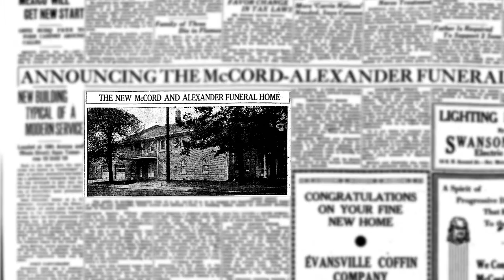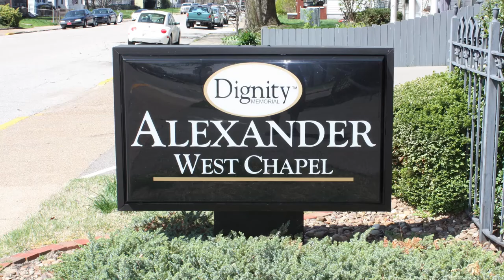Alexander Funeral Home, 2100 W. Illinois St.